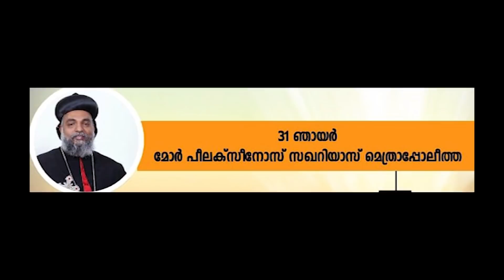Online Suvishesha Yogam - 2020 (Mor Gregorian Retreat Center, Thoothootty, Kottayam)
Day 3 - H.E Mor Philaxinos Zachariah Metropolitan